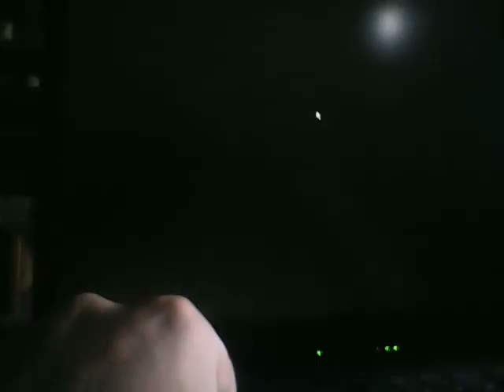Mazane play's Minecraft episode 29